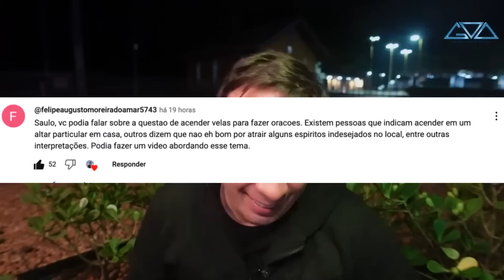VELAS PODEM ATRAIR ESPÍRITOS?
2: Vire Membro
3. PIC PAY
Se criar a conta usando esse código: 8F4G7T já vem 10 reais sem tu dar nada . :)

6. Alguma outra sugestão?

Por que e pra que criamos esse servidor no Discord?
O motivo de termos criado esse novo espaço é para ampliarmos a nossa comunicação entre todos os estudiosos da espiritualidade, em diversos meios e disciplinas – é tão vasto que achamos que somente grupos no Facebook e os grupos do WhatsApp não bastariam para podermos alcançar a todos e ter o maior proveito em compartilhar experiências e conhecimentos diversos com todos. Os mais experientes ajudando àqueles que estão ávidos por mais.
Logo faremos um vídeo explicativo para aqueles que estão com dificuldades da ferramenta.
PS: Pode ser acessado do celular/web/aplicativo[Windows/Mac]
GVA Sebosos: